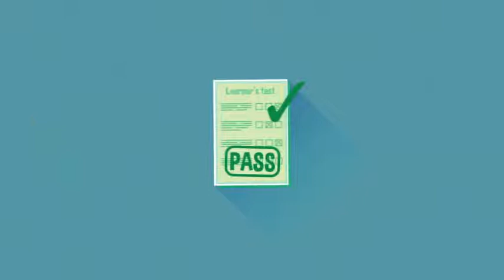102 You're The Driver - Licensing Kimberley Kriol